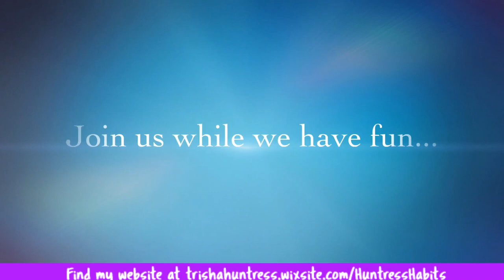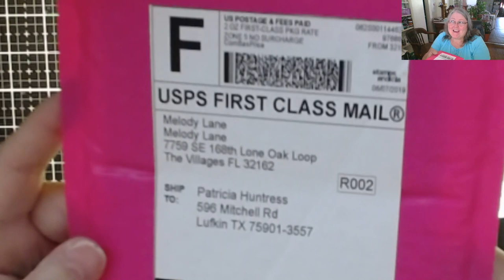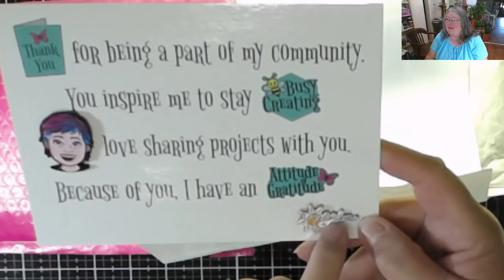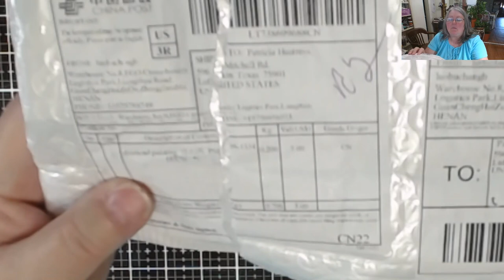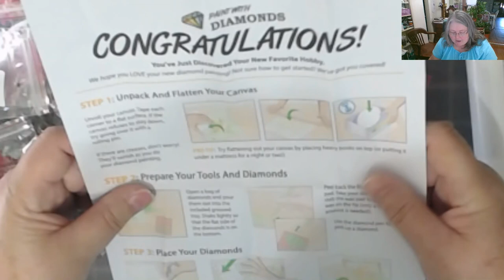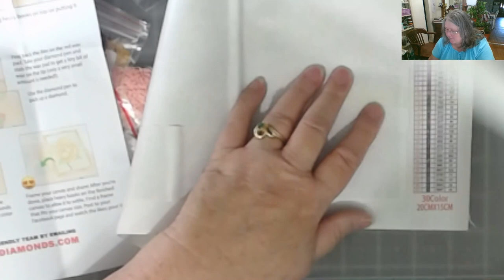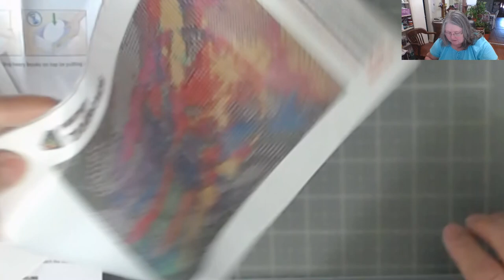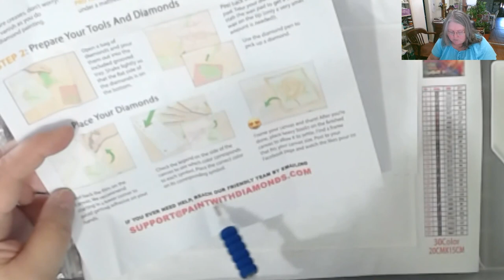Happy Mail from Melody Lane and some Diamonds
Huntress Habits is changing the format and adding some new subject matter preparing for the next chapters.    The creative side will be back soon and I'll never stop crafting.  It's just taking some time to heal and get into a regular routine that I require to be stable.

Thank you for viewing my video.  Please understand that I talk slower, substitute words, like embroidery for embossing, and I always make mistakes; laugh with me.  I am a Chalk Couture Independent Designer.

I am a Chalk Couture Independent Designer.

Mail to:
Huntress Habits
596 Mitchell Rd.